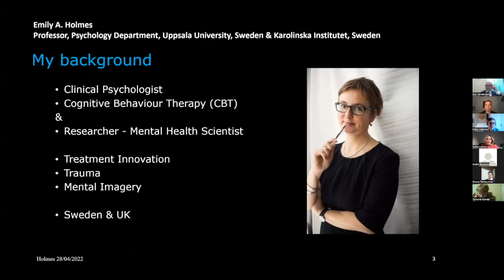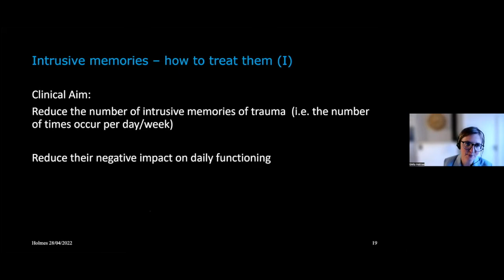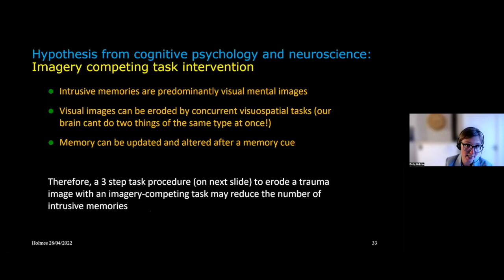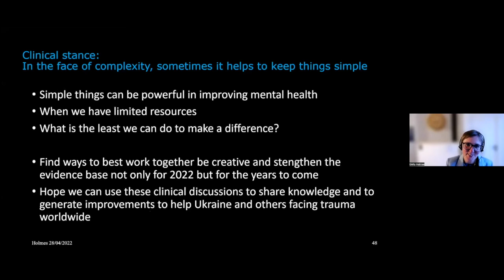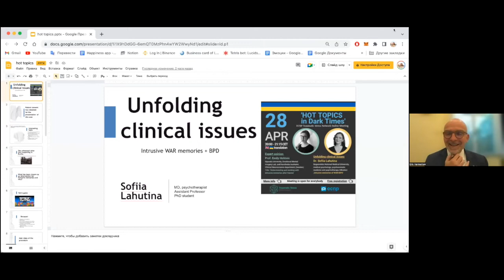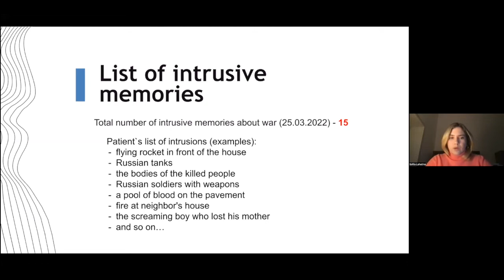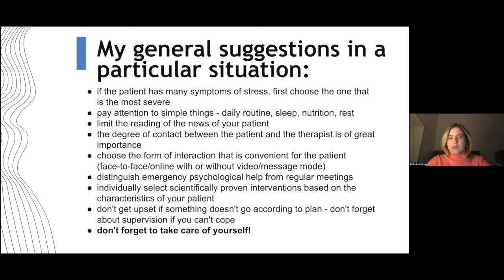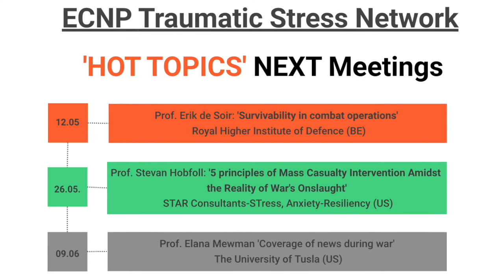Understanding and working with intrusive memories after trauma — Emily Holmes and Sofiia Lahutina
ECNP Traumatic Stress Network Virtual Meeting "Hot topics" (28 April 2022) with expert Emily A. Holmes, Uppsala University, Emotional Mental Imagery Lab, and Karolinska Institutet, Clinical Neuroscience department. A clinical case presentation was done by Sofiia Lahutina, BNMU, Ukraine, followed by an expert panel discussion.

We will now hold biweekly HOT TOPICS webinars on Thursdays 20.00 CET — Central European Time.